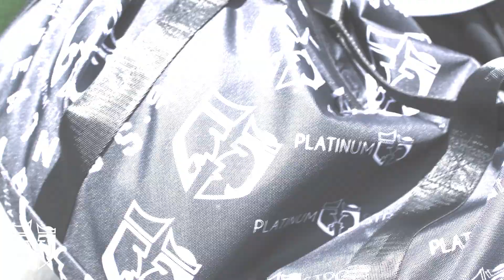PS Duffle and Gym Bag Commercial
See PlatinumStrong's Duffle & Gym bags day-to-day function commercial